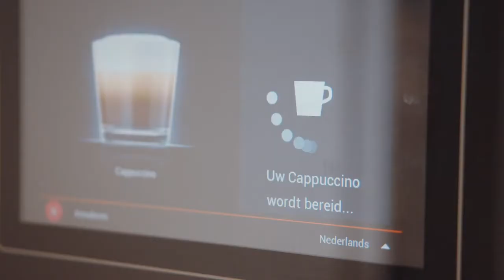Koffie Bisogno Loop | Jim Roses